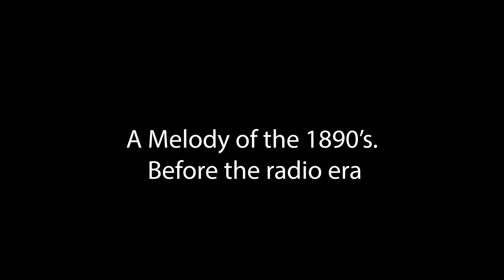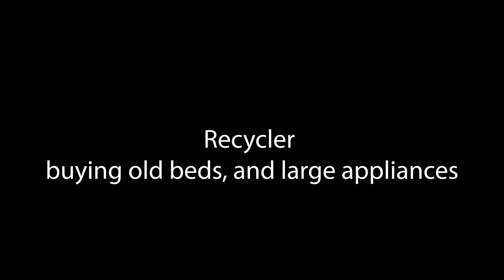The Sounds of Mexico City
This is a art film I put together while I was living in Mexico City.